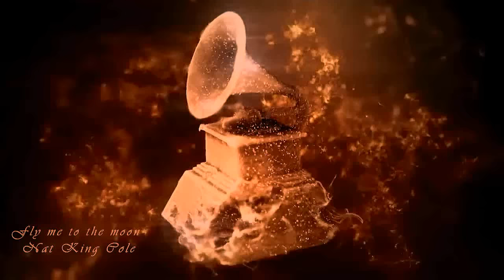Fly me to the moon ✴ Nat King Cole